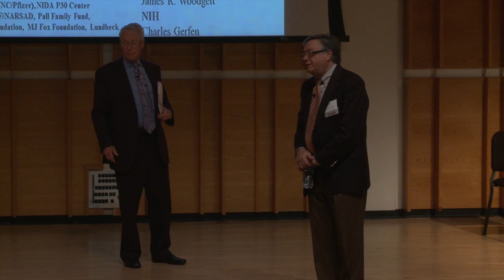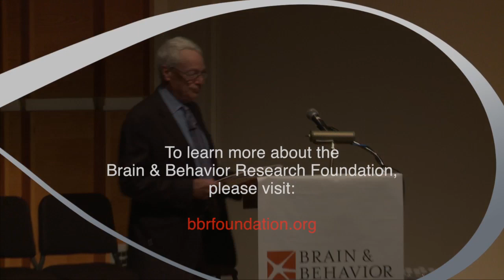Integrated Approaches to Develop Improved Schizophrenia Therapies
Brain & Behavior Research Foundation 2013 Lieber Prizewinner for Outstanding Achievement in Schizophrenia Research, Marc G. Caron, Ph.D., presents at the 2013 Foundation New York Mental Health Research Symposium in October.